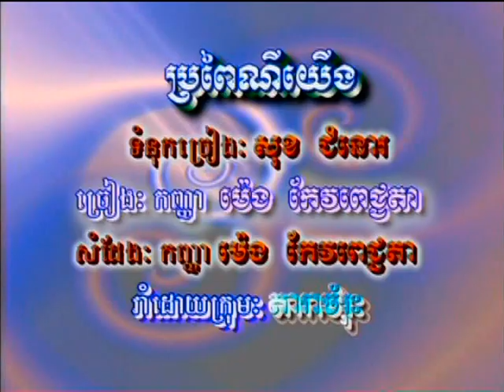ម៉េង កែវពេជ្ជតា_ប្រពៃណីយ៏យើង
Prawpeinei Yeun
Rey Meas Special Collection Volume 15 Chapter 37